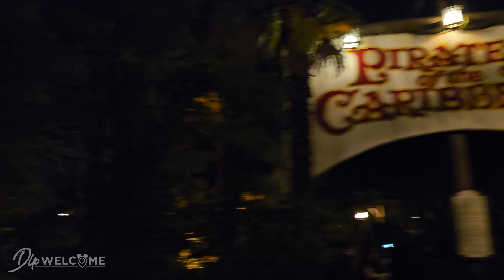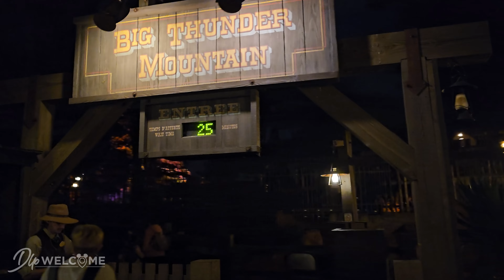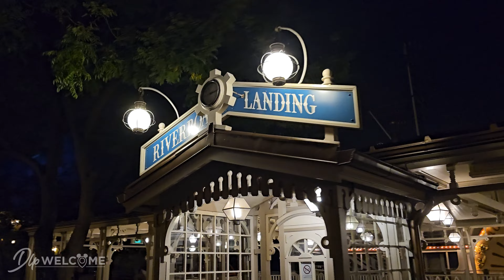[4K] Disneyland Park Night Tour Summer 2023 - Complete Walkthrough - Disneyland Paris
00:00 - Main Street USA
06:00 - Fantasyland
15:42 - Adventureland
19:30 - Frontierland
24:20 - Main Street USA